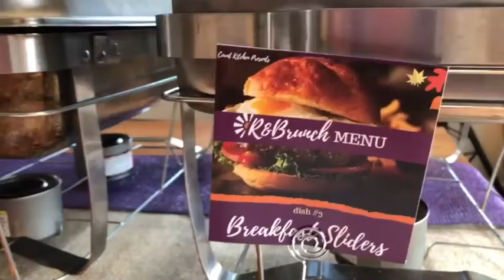8 Count Kitchen R&Brunch Pop-Up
8 Count Kitchen Celebrity Chef Jermaine Wright, from Food Network's All-Star Academy presents his freshman event, R&Brunch Pop-Up at ADCo. This GourmetTurnUp features a custom menu designed and developed by Chef Jermaine Wright and includes

-3 HRS OF BOTTOMLESS MIMOSAS
-CHEFS CHOICE GOURMET BRUNCH BUFFET
-SIGNATURE COCKTAILS
-LIVE CELEBRITY CHEF COOKING EXPERIENCE
-LIVE DJ
-BRUNCH PARTY ADMISSION

Enjoy all of your favorite new school & old school reggae, hip-hop, and Afro-Latin hits, with an emphasis on R&B and Neo Soul, because if you didn't know,

Filmed by: Vanessa "Diddy" Cole @rackzondiddy
Edited by: Vanessa "Diddy" Cole @rackzondiddy
Executive Chef: Jermaine Wright
Sous Chef: Brandon Lee